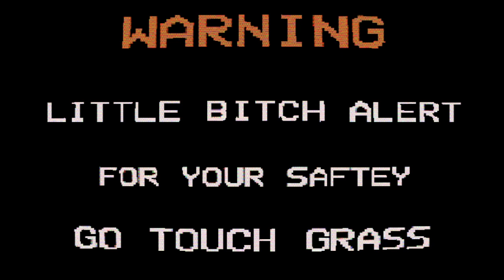KOF MUGEN Tag Painty The Pirate & Buttercup Alerkina4 & Lmaogas VS Morrigan X4